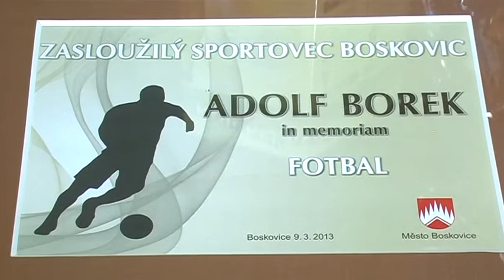Vyhlášení nejlepších sportovců Boskovic za rok 2012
V sobotu 9. března 2013 byli na plese sportovců vyhlášeni nejlepší sportovci, kolektivy a trenéři města Boskovice za rok 2012.